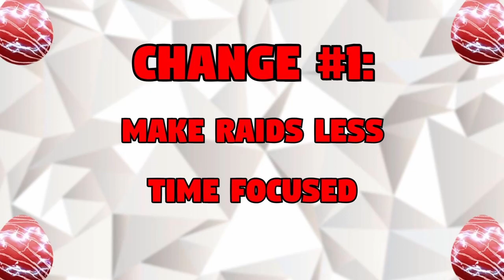Elite Raids Have Got To Go.....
Niantic really needs to make some serious changes to elite raids or they  really just need to scrap the whole elite raid concept because what they have going on right now, just isnt it!!!